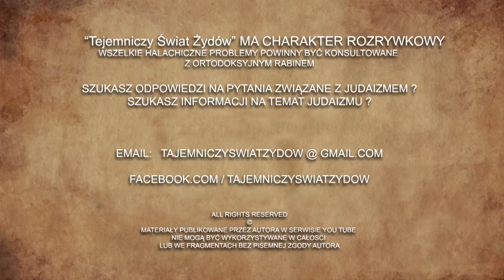Miłość i udany związek - Torah po chasydzku na słodko, z humorem i konkretnie #5 Chayei Sarah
PARSHA: CHAYEI SARAH
Księga Rodzaju - Bereishis - Genesis 23:1–25:18

Tłumaczeniana polskiego nie potrafie wam polecić bo żadnego nie znam i nie mam.

Tłumaczenie Cylkowa możecie sobie darować bo jest po prostu słabe i merytorycznie się nie przyda.

Jedyne tłumaczenie jakie moge polecić to j. angielski - ArtScroll Chumash Stone Edition - jest to jedyne tłumaczenie, które szeroko jest używane w świecie żydowskim.

Wszelkie tłumaczenia niezwiązane z Judaizmem są w przypadku omawiania Torah zupełnie nieprzydatne bo są pełne błedów, naciagań i dopasowywań pod to co, której religii pasuje.